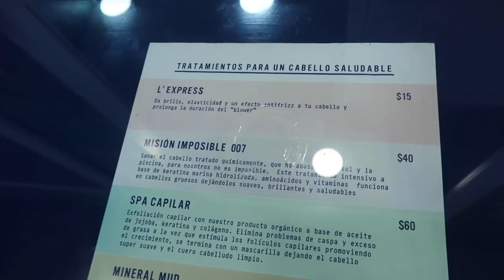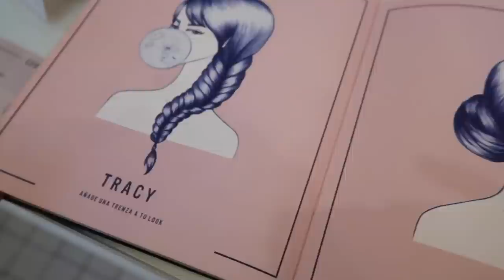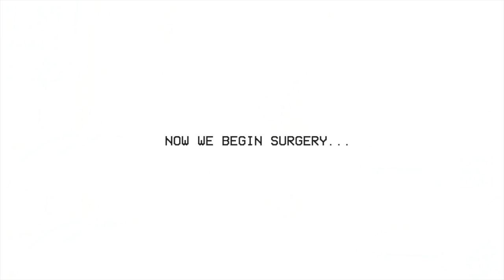GETTING HAIR SURGERY IN PANAMA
Hi! I'm in Panama City, Panama treating myself to their beauty salons.
I ended up getting what is literally translated to "HAIR SURGERY."
or cirguia capilar.

Places I Visited:
Maravilla Beauty Club
Calle 66 ( Calle Belen), San Francisco, Panama City Panama

Spirit and Beauty PTY Salon
Via Argentina (very close to Restaurante El Prado) Panama City, Panama

Maybe I'll call this series Beauty Passport. Let me know what you think?

WRITE TO ME:
attn: Amy Serrano
8504 Firestone Blvd #313

You da best! ♡ Help Translate my videos